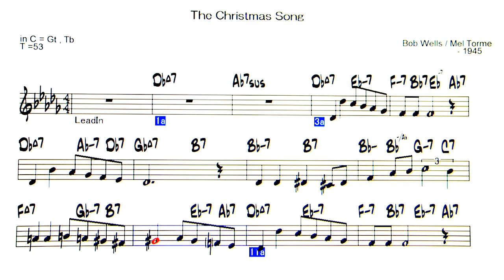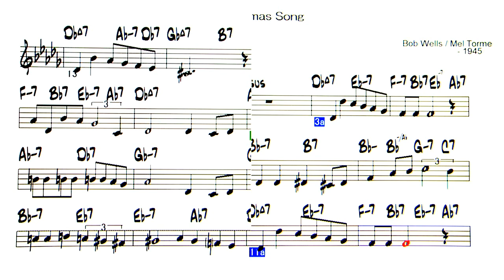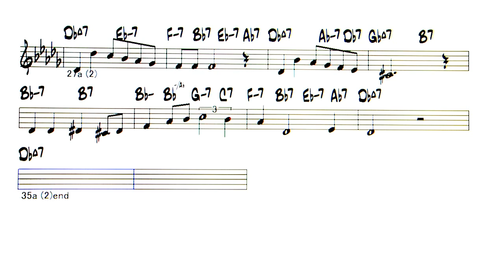The Christmas Song - ( C 🎹 )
The Christmas Song ( by Bob Wells and Mel Torme - 1945 )
◎Upload list